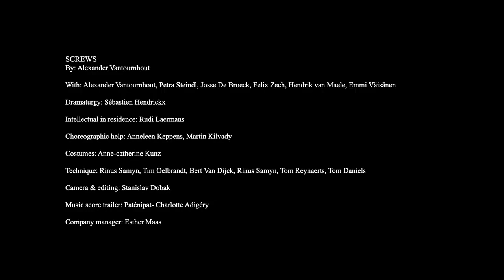[TEASER] Screws, Alexander Vantournhout, Not Standing, 3 et 4 juin 2023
Dans une série de micro-performances ludiques, Alexander Vantournhout et 5 danseurs-acrobates défient les lois de la physique en détournant des objets pratiques. Entre cirque, danse, performance sportive et art cinétique, une déambulation réjouissante !